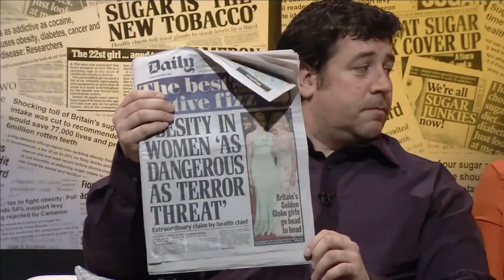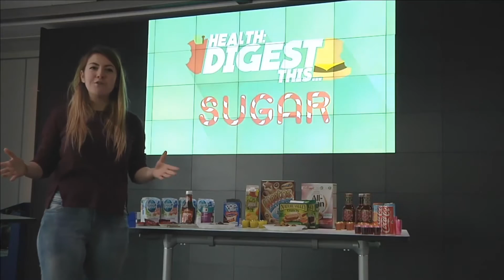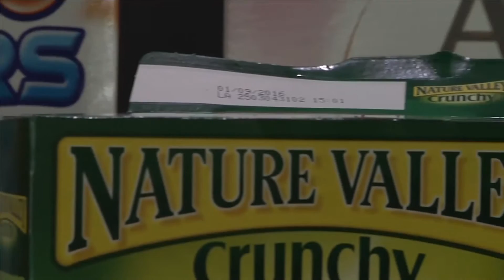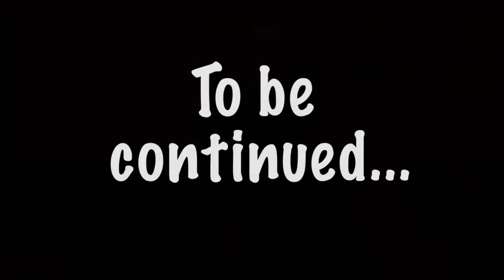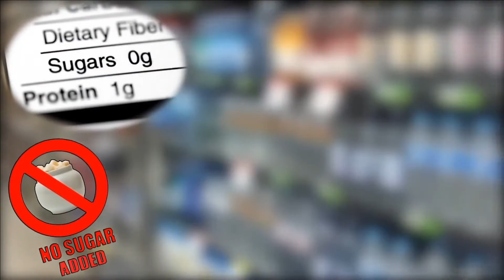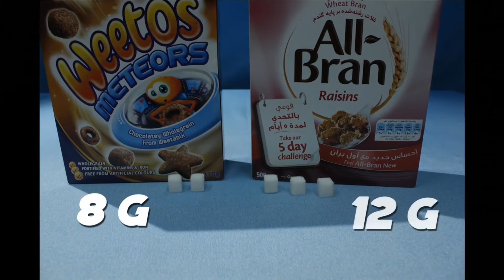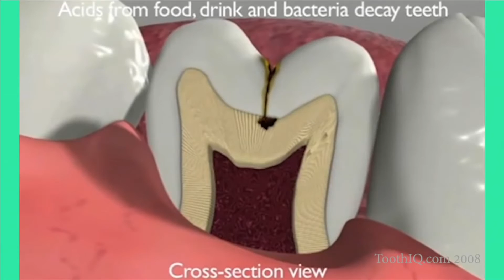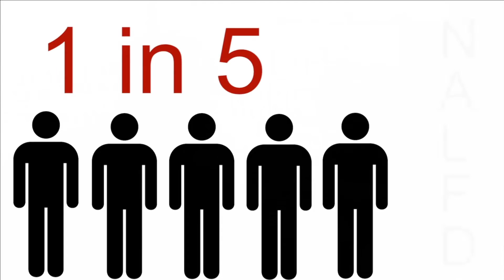Health: Digest This...SUGAR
This is a TV Studio production that I was Graphics Designer for. Broadcast on the 18th of December 2015.